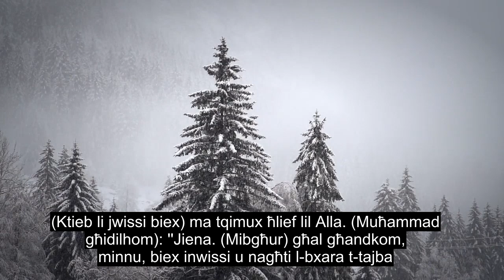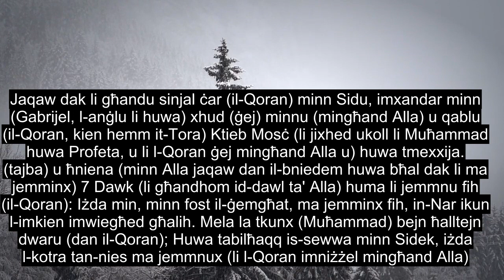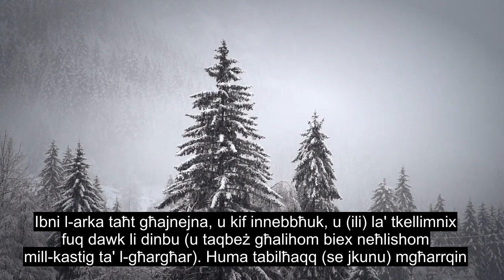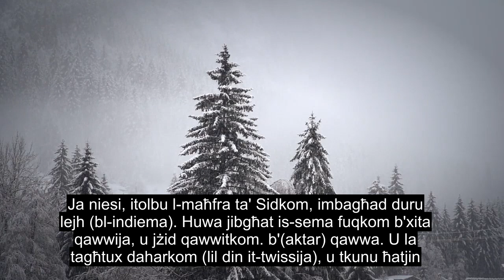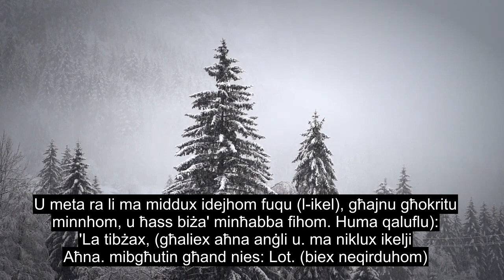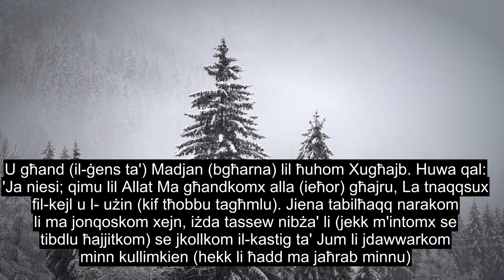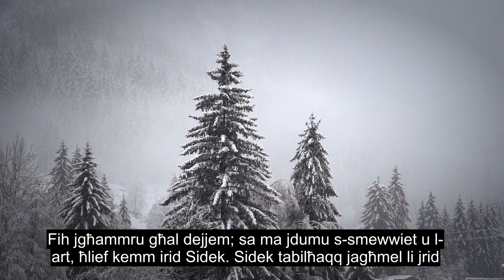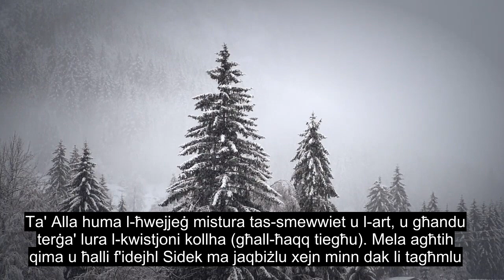Kapitlu 11 Hud, Rekitazzjoni Sabiħa Tal-quran, 90+ Sottotitoli Tal-lingwa